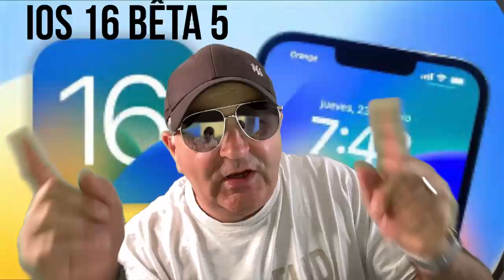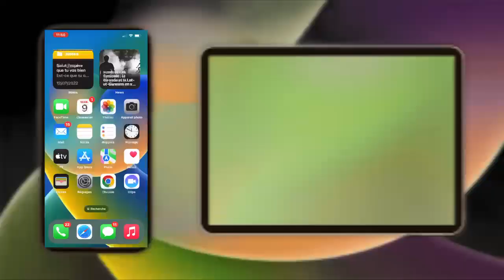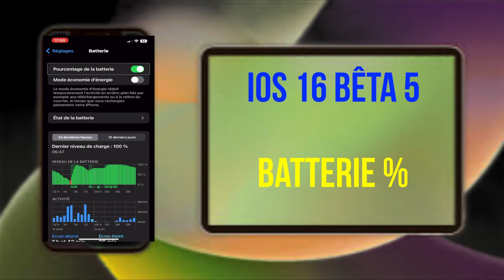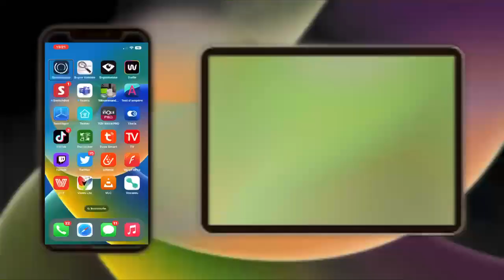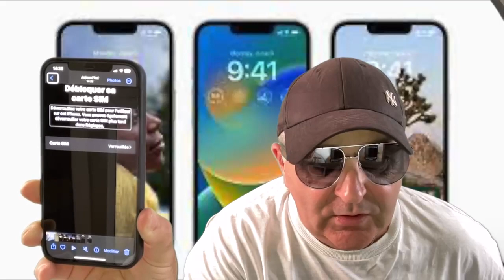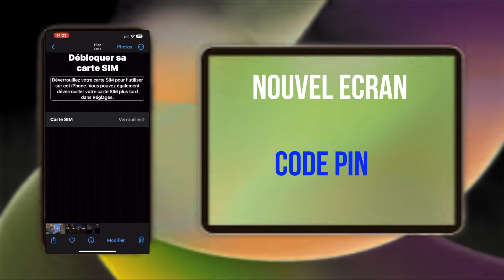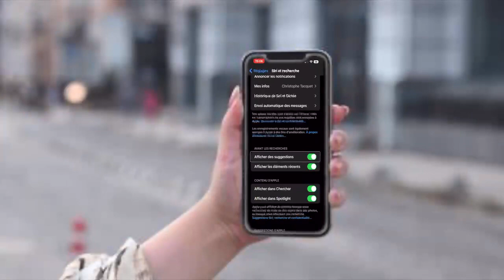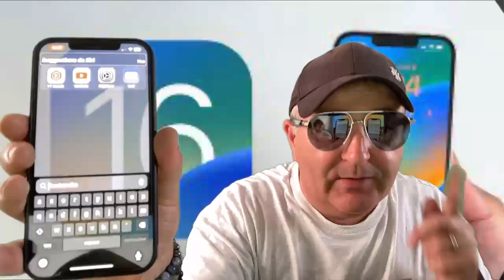iOS 16 bêta 5 : Des nouveautés Sur Votre iPhone Avec iOS 16 (Batterie, Siri, Capture,...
iOS 16 Beta 5 voici la toute nouvelle version iOS 16 avec les dernières nouveautés du lourd les amis du lourd il y a pas mal de nouveautés très intéressante avec la batterie, avec Siri, avec les captures d'écran, enfin tout un tas de nouveautés à découvrir dans cette vidéo n'hésitez pas donc à vous abonner à la chaîne et à très vite pour de nouvelles avent
iOS 16 bêta 5 : Des nouveautés Sur Votre iPhone Avec iOS 16 (Batterie, Siri, Capture,... Du Lourd😜